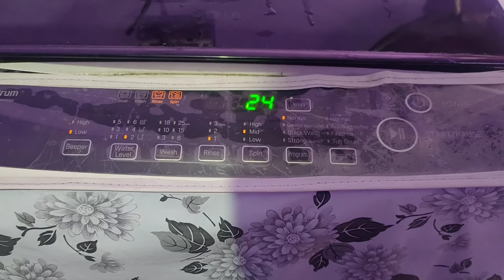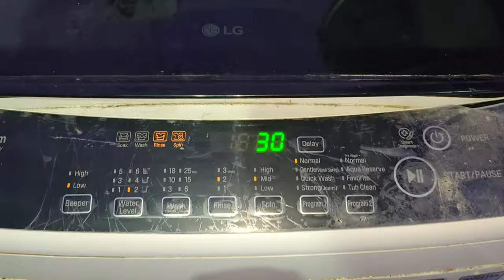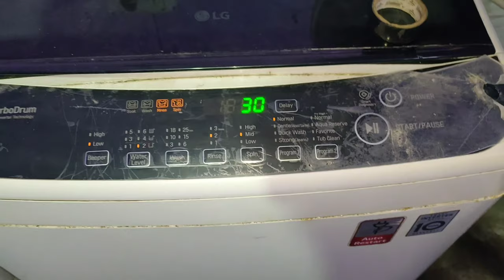How to Repair LG Top Load washing machine Rinse problem